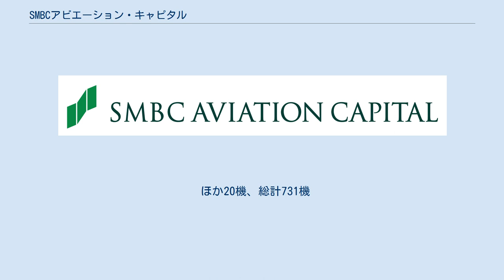SMBCアビエーション・キャピタル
SMBCアビエーション・キャピタル（SMBC Aviation Capital）は、三井住友銀行グループの航空機リースを行っている企業。
以前はロイヤルバンク・オブ・スコットランド・グループ（RBSグループ、現在のナットウエスト・グループ）のRBSアビエーション・キャピタル（RBS Aviation Capital）。
アイルランドのダブリンを拠点に東京、ニューヨーク、マイアミ、アムステルダム、トゥールーズ、 シンガポール、北京、上海、香港に支部を有する。
 2007年から始まった世界金融危機の最中、RBSグループ傘下のRBSアビエーションキャピタルは発注済みの25機のボーイング787（額面は約38億ドル）をキャンセルした。
その後、2010年7月のファーンボロー国際航空ショーにおいて76億ドルで52機のエアバスA320と43機のボーイング737-800を注文した。
 RBSグループ再編に際し、非中核事業と位置づけられ、売却する計画が建てられたが2010年4月にこの計画は凍結された。
同年、数人の重要なマネージャーたちはRBSアビエーションキャピタルを離れ、同じ航空機リース企業のアボロンに移籍した。
 2012年1月17日、RBSはRBSアビエーション・キャピタルを三井住友銀行、三井住友ファイナンス&リース、住友商事の3社が形成するコンソーシアムに73億ドルで売却することで合意し、2012年第3四半期までに売却を完了する予定であると発表した。
売却は2012年6月1日に完了し、SMBCアビエーション・キャピタルへ名称を変更した。
 2012年10月15日、以前から三井住友ファイナンス&リースと住友商事が行っていた航空機事業会社3社（SMFL Aircraft Capital Corporation B.V.、SMFL・エアクラフト・キャピタル・ジャパン株式会社、Sumisho Aircraft Asset Management B.V.）をSMBCアビエーション・キャピタルに統合する計画であると発表した。
 2012年にSMBCグループの一員となった後、SMBCアビエーション・キャピタルは2013年11月29日、全日空(ANA)と同社が保有しているA320-200の3機をリースする契約を結んだと発表した。
 2019年現在の保有機材は以下の通りである。
 ほか20機、総計731機